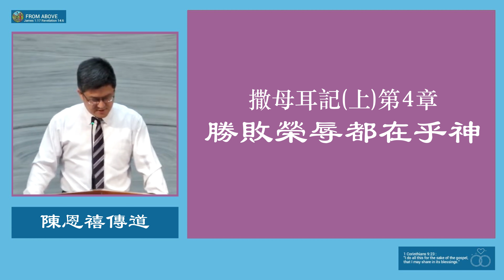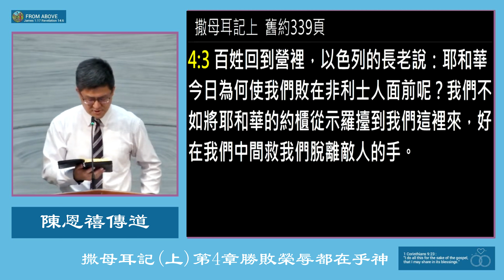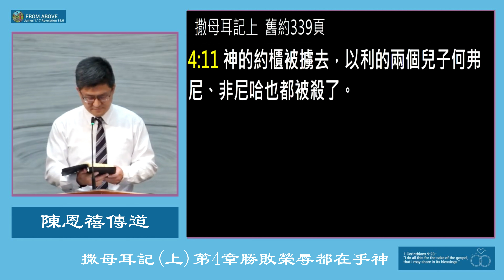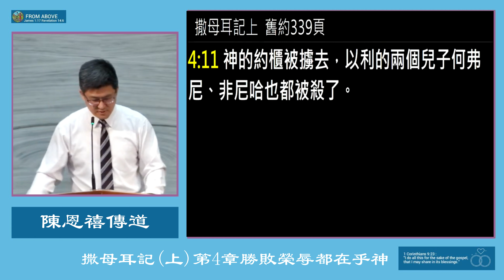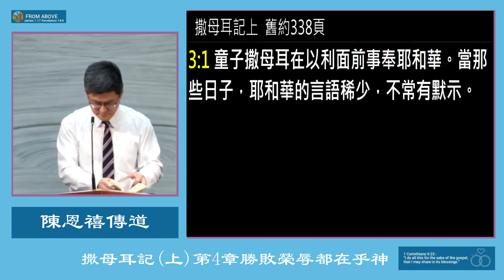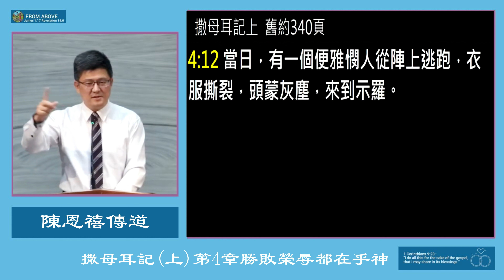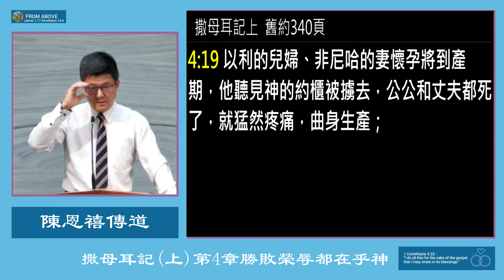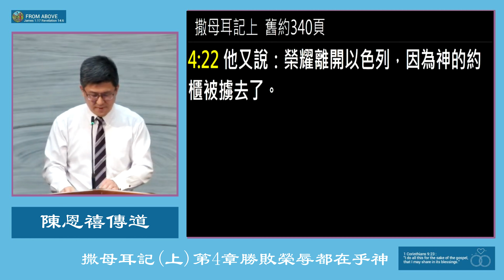撒母耳記上第4章 勝敗榮辱都在乎神~陳恩禧傳道